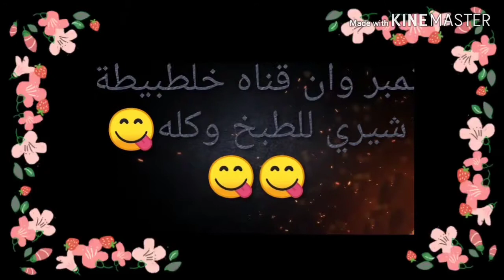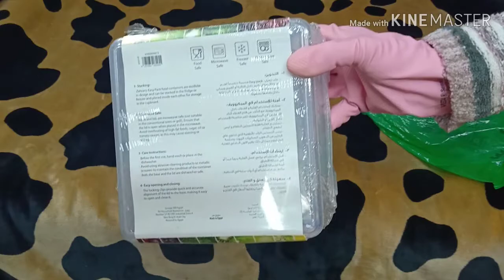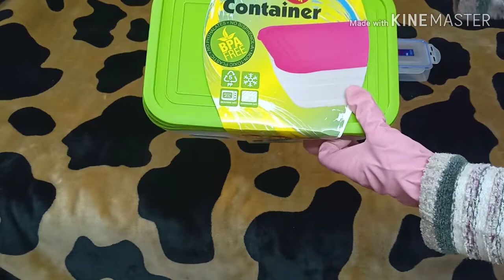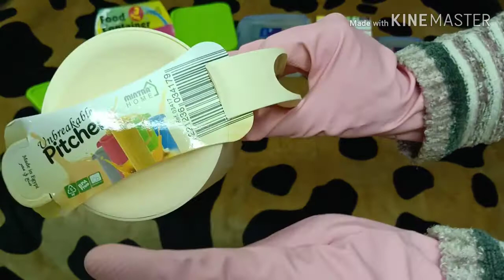حاجات تركي//رفايع المطبخ تركي من"فتح الله"!|رفايع المطبخ اللي بتحبوها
حاجات تركي//رفايع المطبخ تركي من "فتح الله"|رفاعي المطبخ اللي بتحبوها
مشترياتي رفايع تركي من"فتح الله"!
مشتريات رفايع المطبخ تركي
مشتريات رفايع للمطبخ تركي
مشتريات تركي من
روتين//روتين النهاردة مشتروات!
مشتريات تركي و حاجات للمطبخ تحفة
اخر مشتريات تركي للمطبخ
رفايع تركي مشتريات من فتح الله
رفايع المطبخ وبأرخص الاسعار
مشتريات تحفة من فتح الله
مشتريات دلع رفايع تركي حاجات كيوت جدا
مشتريات تركي الشوبينج بيغير مودي
مشترياتي الجديدة والمفيدة من!؟
اختراعات_المطبخ سيحب الجميع اقتنائها